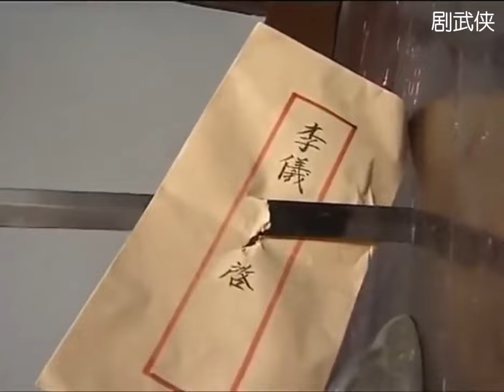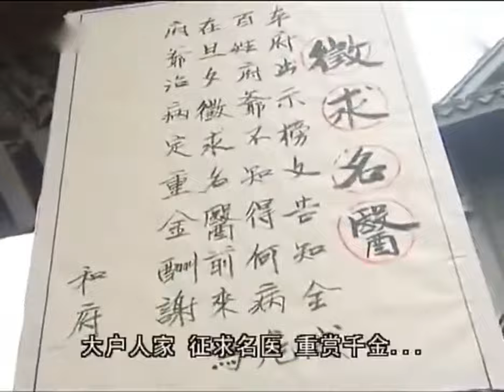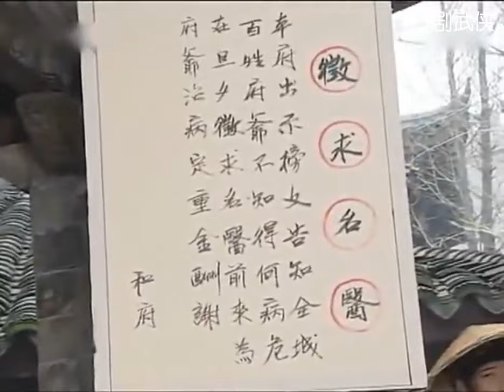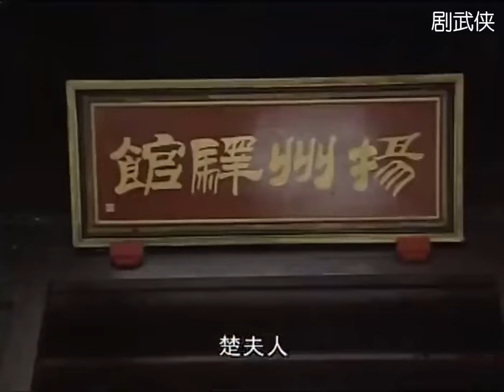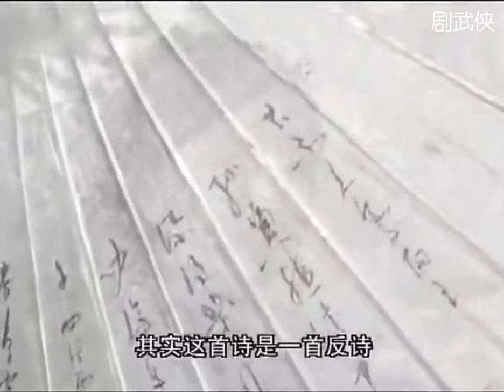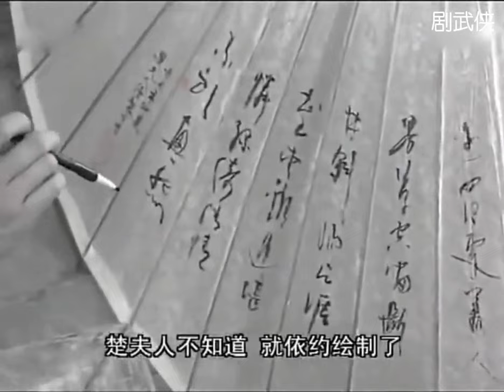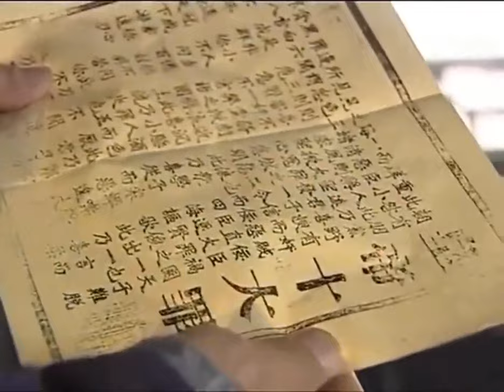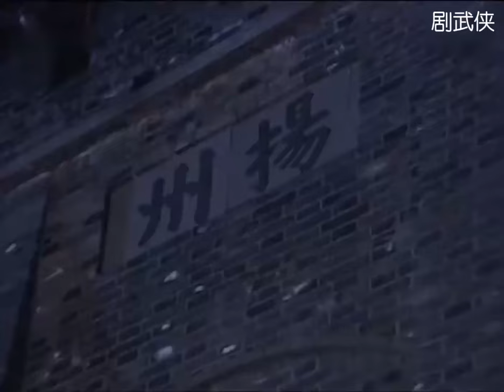【經典古裝電影】殺手刺殺皇帝失利，皇帝非但沒治他死罪，還賜給他尚方寶劍！ | HD1080 |Classic Movie#華語片#歷史#中英字幕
該視頻來源於電視劇bytz  EP